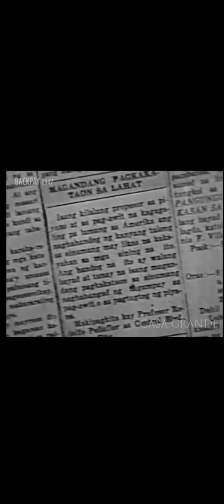Corazon Noble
Patrocinio Decano Abad in real life she was born in 1919 and died in 2001.

She was the mother of Jay Ilagan with actor Angel Esmeralda.

Her husband Angel Esmeralda was a popular actor. They starred in a number of prewar movies and became lovers eventually. Before World War II, Corazon starred in such films as Tarhata, Balatkayo, Anak ng Pare, Pasang Krus, Dalisay, Ang Magsasampaguita, Bahag-Hari and Ang Tagala.

She was a witness at the trial of Japanese Gen. Tomoyuki Yamashita on November 12, 1945. Yamashita was charged with war crimes because he was in charge of Japanese forces in the Philippines who, as a matter of policy, committed atrocities on a regular basis against civilians and raped and murdered hundreds of thousands of them. He was convicted on all charges and hanged.

She was bayoneted nine times and shot by rampaging Japanese troops during the "Manila Massacre" of February 1945 in the Red Cross building, but survived. Her ten-month-old child was bayoneted three times and died in her arms. She was helped by fellow actress Tita Duran who was also hiding in the same building.

Despite Corazon’s handicap (right arm disabled), she was able to make post-war movies for Sampaguita, including Maynila, Landas ng Ginto, Kaputol ng Isang Awit, Tatlong Puso and two movies with LVN Magkaibang Lahi and Backpay both in 1947.

She was the sister of Carmencita Abad.

She was a great cook and trained her left hand to write to be able to do her daily chores. She was able to managed catering services after her retirement serving food catering in movie shootings with Fernando Poe Jr.

In the early ’80s, she received the Walang Kupas Award along with other screen immortals.